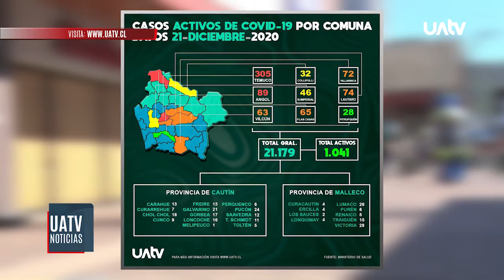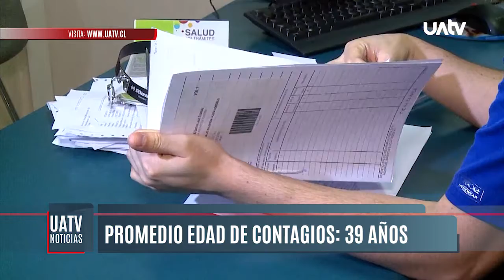11 Muertos y 648 contagiados con coronavirus en 72 horas en La Araucanía